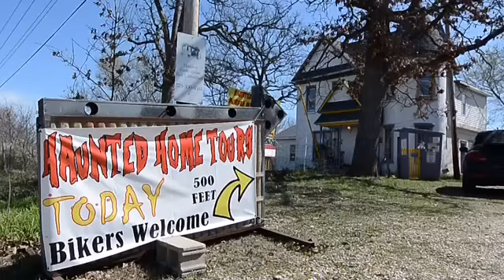Haunted Castle House in Brumley, Missouri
Nick and Marcy Sacco bought and restored the 1850s historic Castle House in the Miller County, Mo., town of Brumley and turned it into the Haunted Castle House bed and breakfast. When he learned Netflix and actor Jason Bateman were making a series in the area about the methamphetamine trade, Nick Sacco commented about the area's notoriety, and locals weren't too pleased.  Take a look inside as Nick Sacco gives a brief tour of the Haunted Castle House.  Video by Jill Toyoshiba.